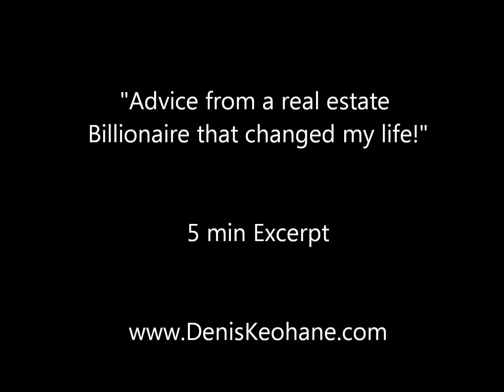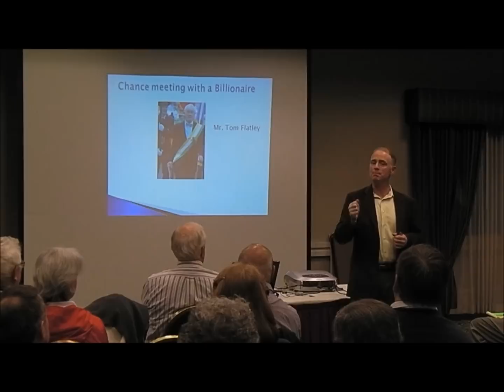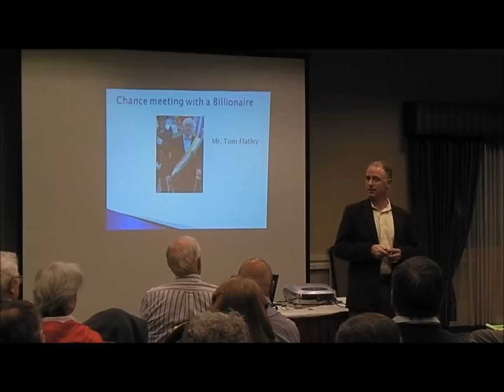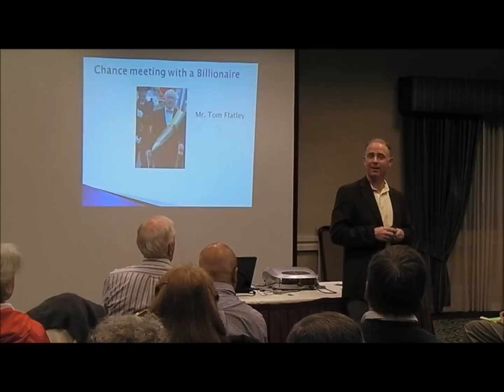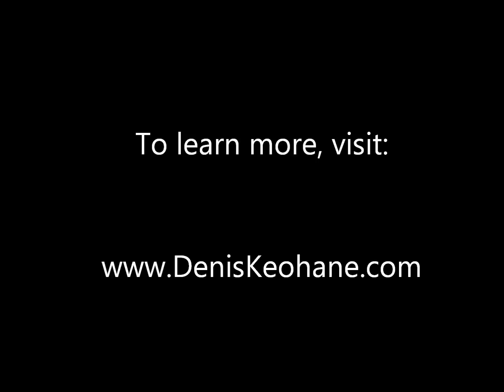Advice from a real estate Billionaire that change my life! - DenisKeohane.com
Denis Keohane came to America from Ireland with only $600 in his
pocket and in a few short years turned it into a Multi Million Dollar Real Estate portfolio. His journey began with advice from a real estate Billionaire. it worked!

He can help you do the same!